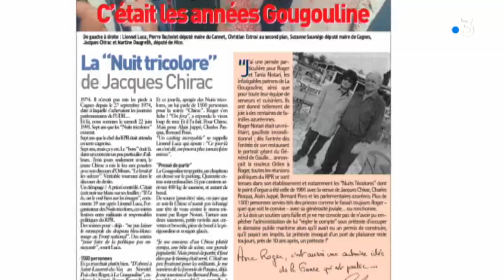L' Hommage de Villeneuve-Loubet à Jacques Chirac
Dans les Alpes-Maritimes, la commune de Villeneuve-Loubet a rendu hommage à Jacques Chirac. L'ancien chef de l'Etat, et ancien maire de Paris est décédé à Paris à l'âge de 86 ans.

Intervenants : Lionnel Luca, maire de Villeneuve-Loubet, Michel Rossi, maire de Roquefort-les-Pins

Un reportage de : B. PERSIA, J.C. ROUTHIER ET A.CHARDON